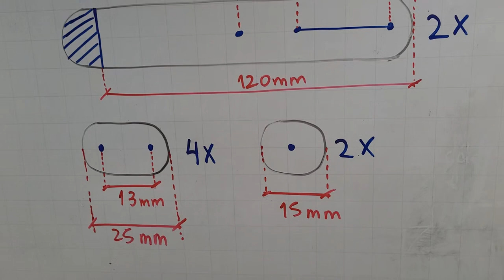Como fazer um robô que anda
Veja como construir um boneco ou robô que anda. Você vai precisar basicamente de palitos abaixadores de língua (palitos de sorvete mais largos), palitos de churrasco, canudinhos, pedaço de papelão, tampas de garrafa, super cola, cola quente, ferro de solda com estanho, um motor de 3 a 6 volts com caixa de redução, 4 pilhas AA, um suporte para as 4 pilhas e um mini interruptor. Outras ferramentas também podem ser úteis: alicate de corte, furadeira, fios encapados, descascador de fio, estilete e tesoura.

Para reduzir a velocidade do boneco, utilize somente três pilhas. Para dar mais aderência para os pés do boneco, passe cola quente nas solas dele.

Participantes: Jaime Kobayashi (roteiro e apresentação) e Marcio Kobayashi (edição de vídeo).